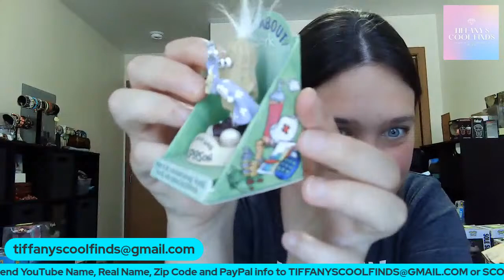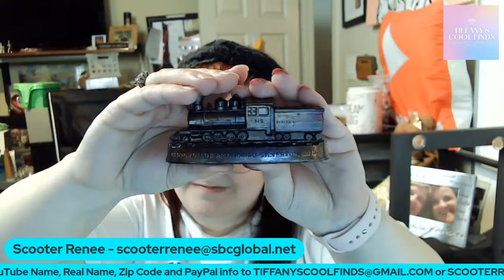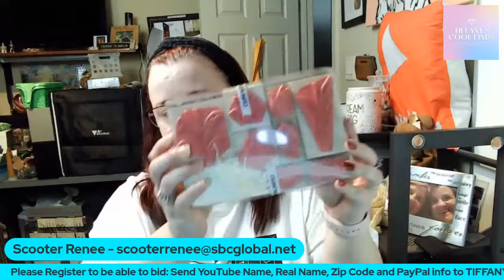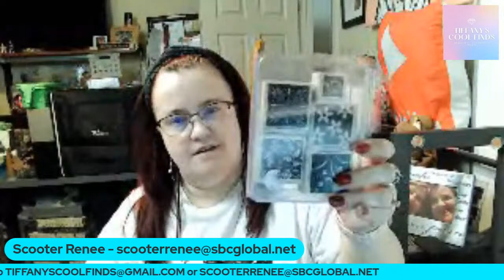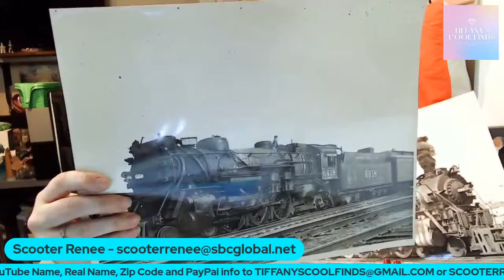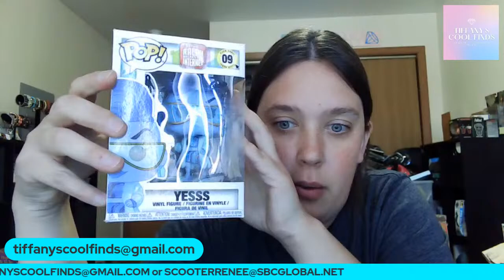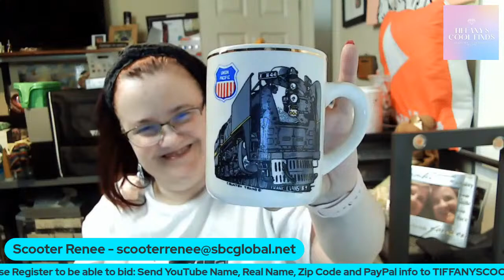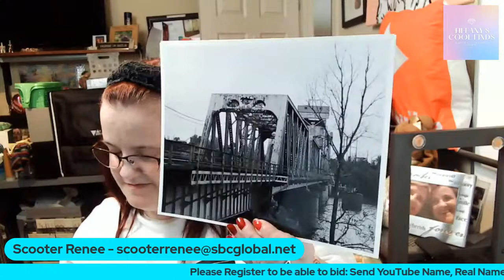Anything & Everything Auction and Buy It Now Sale with Scooter Renee